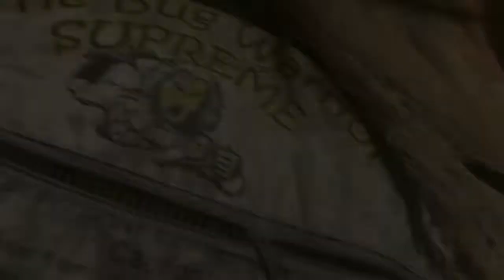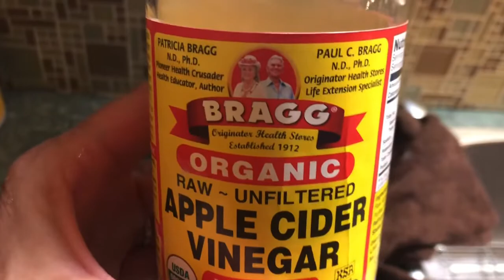Clay mask😳😳😳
Break out the rake